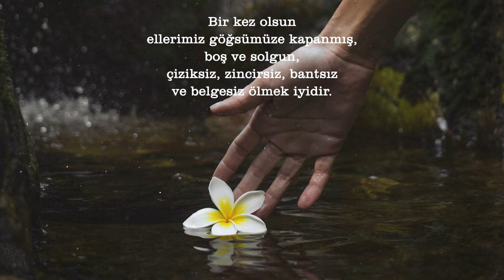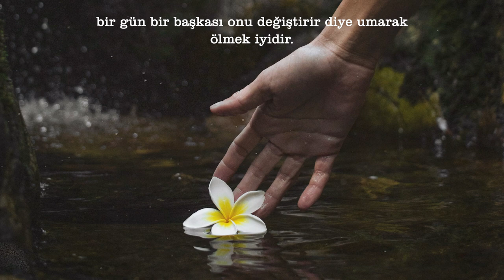O da iyidir | Mourid Barghouti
Yorumlarda görüşlerinizi belirtmek ve ülkemizde giderek can çekişen şiir dalının daha iyi yerlere gelmesini sağlamak, tekrar diriltmek adına paylaşarak ilgiyi artırmanız benim için çok önemli şiirle kalın.

Müzik: Oğuzhan Öz | Song From a Secret Garden | Slow Bağlama

Yataklarımızda ölmek de iyidir
temiz bir yastıkta
ve arkadaşlarımızın arasında.
Bir kez olsun
ellerimiz göğsümüze kapanmış,
boş ve solgun,
çiziksiz, zincirsiz, bantsız
ve belgesiz ölmek iyidir.
Temiz bir ölümle ölmek iyidir,
gömleğimizde deliksiz
ve kaburgalarımızda delilsiz.
Yanağımızın altında kaldırım taşı değil, beyaz bir yastıkla,
ellerimiz sevdiklerimizin elleri arasında,
çaresiz doktorlar ve hemşireler etrafımızda,
arkamızda zarif bir vedadan başka hiçbir şey bırakmadan,
tarihe aldırmadan,
dünyayı öylece bırakarak,
bir gün bir başkası onu değiştirir diye umarak
ölmek iyidir.